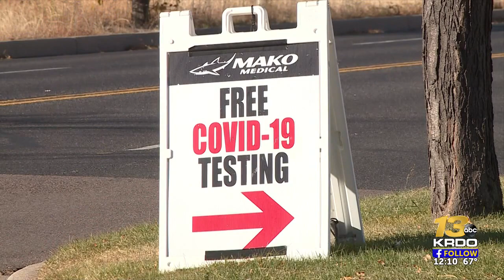Citadel Mall Vaccination Site to Close in an effort to shift back to normal healthcare ...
Tuesday is the last day the Citadel Mall Covid-19 vaccination site will be open to the public.